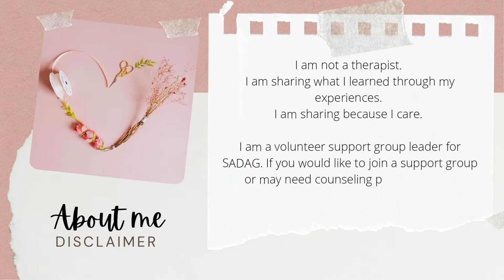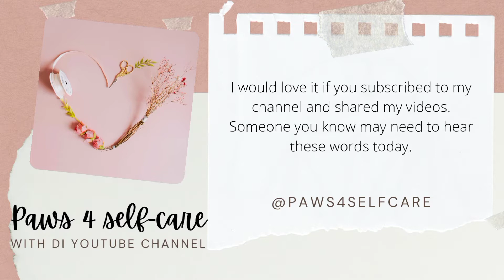Do something today that your future self will thank you for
a little mentalhealthawareness tip.
so simple yet it can turn your day the right way up.

To Contact A Counsellor Between 8am-8pm Monday To Sunday,

24hr Helpline 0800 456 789